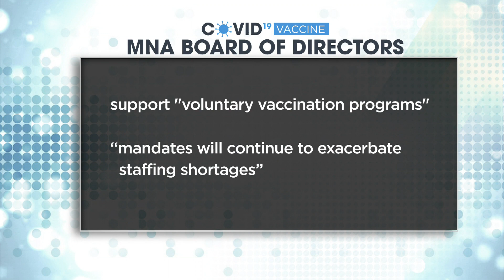MN Health Care Workers File Lawsuit Over Vaccine Mandate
Some Minnesota healthcare workers have filed a lawsuit against their hospitals due to their vaccine mandate for employees regarding COVID-19.